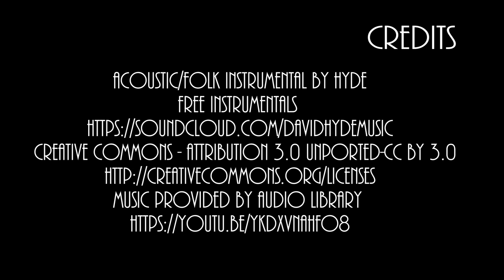PROMO VIDEO - Flyt en flygtning KIS Aalborg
Vil du være med til at hjælpe flygtninge til rette i deres nye hjem, når de flytter fra midlertidig til permanent bolig?
Would you like to help refugees settle in their new home when they move from temporary to permanent residence?
This promo video was created due to the reason that there had to be fundraised money in order to buy a new car trailer so the luggage of the residence would be moved in faster and easier way!
THE FINANCIAL of 15000DKK GOAL WAS SUCCESSFULLY ACHIEVED!

KIS AALBORG
Kirkernes Integrationssamarbejde i Aalborg